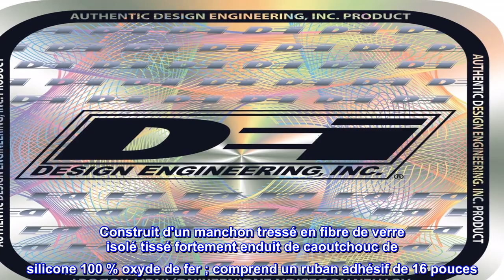Bon produit - Design Engineering 010474 Fire Sleeve and Tape Kit Protection thermique pour fils, tu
Bon produit -  Design Engineering 010474 Fire Sleeve and Tape Kit Protection thermique pour fils, tuyaux, etc., 1"

Utilisation pour regrouper et protéger les tuyaux, le câblage électrique, etc. des températures élevées.
Isole le câblage, les tuyaux, les lignes d'huile/frein/transmission, et plus encore
Résiste à une chaleur continue de 500 degrés F et à une chaleur intermittente de 2000 degrés F
Fournit une protection contre les brûlures pendant les réparations et l'entretien sous le capot
Construit d'un manchon tressé en fibre de verre isolé tissé fortement enduit de caoutchouc de silicone 100 % oxyde de fer ; comprend un ruban adhésif de 16 pouces
Type d'ajustement : Ajustement universel
Les kits de manchons et de rubans adhésifs Design Engineering sont fabriqués à partir d'un matériau en verre tressé résistant aux hautes températures, tissé dans un manchon et fortement enduit de caoutchouc 100 % silicone. Fire Sleeve offre le nec plus ultra en matière d'isolation thermique et de protection contre la chaleur directe jusqu'à 500 degrés Fahrenheit. Chaque kit comprend une longueur de 16 pouces de ruban adhésif noir pour finir les extrémités du manchon ignifuge ou lors de l'assemblage de deux manchons ignifuges pour présenter un look propre et professionnel.

Grand article. Facile à installer.
Utilisé sur mon câble de démarrage à côté de mes en-têtes. Également utilisé sur ma conduite de carburant dur pour éviter le bouchon de vapeur.